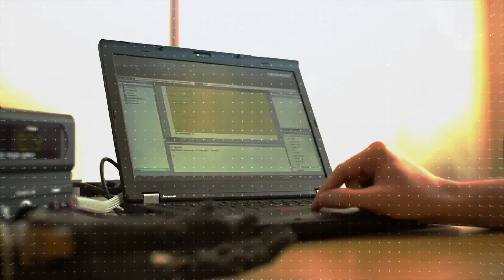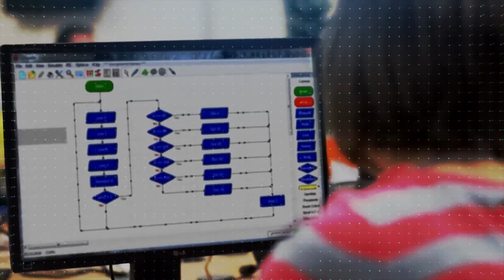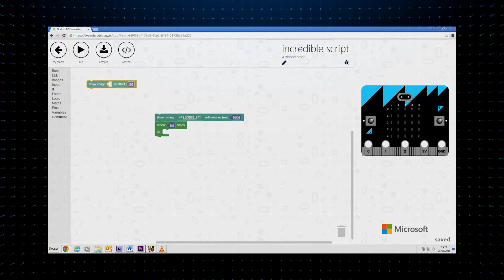BBC micro:bit - An IET perspective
The BBC have just launched an exciting new project to get more young people into coding. During the autumn term 1 million micro:bit devices will be sent out to year 7 students across the whole of the UK. The IET is among the 28 partner organisations involved and will be developing a range of teaching resources, hands-on activity days and teacher CPD events to help everyone to feel comfortable with the technology and inspire the next generation of engineers and technologists.

Brand new suite of teaching resources coming soon.